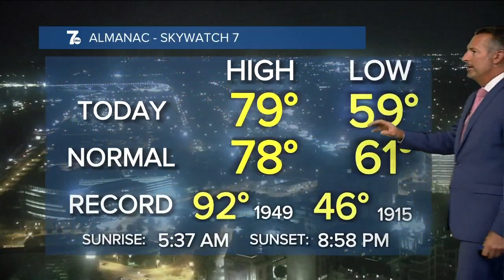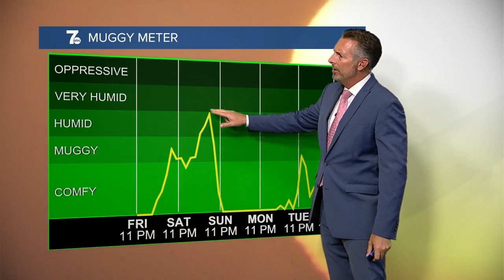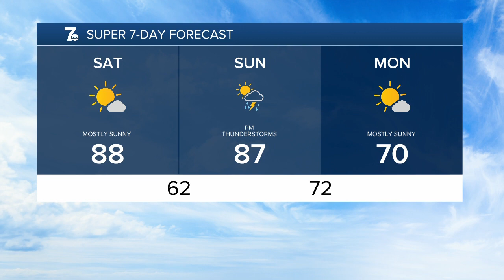7 Weather 11pm Update, Friday, June 24